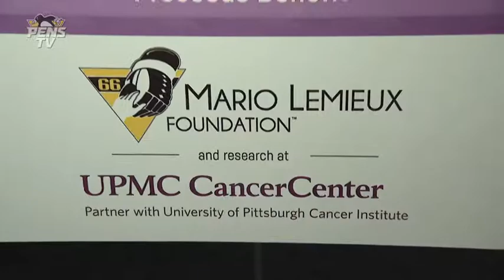Hockey Fights Cancer Awareness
Pittsburgh Penguins Fight Cancer Awareness